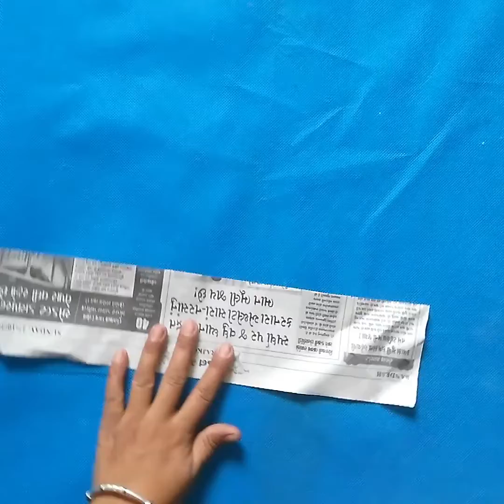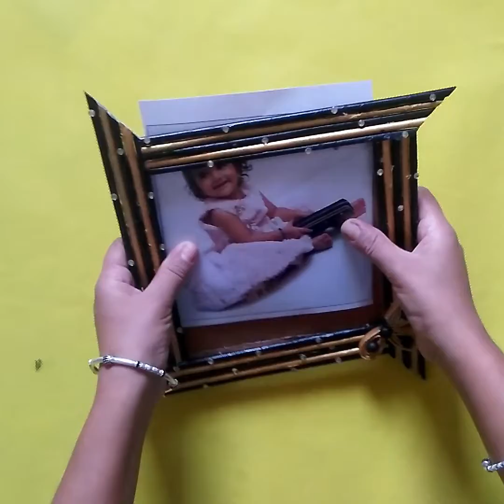Photo Frame At Home || DIY Awesome Easy OR Handmade Craft // west of best craft idea.....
DEAR FRIENDS,

                                   THIS VIDEO ABOUT EASY HANDMADE MAKING PHOTO FRAME AT HOME, AWASOME CRAFT.

Smile please. . . . . . . . . .